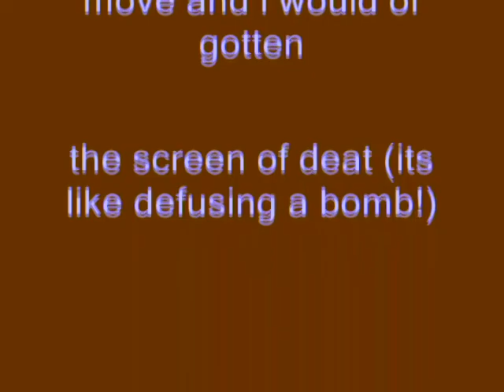Windows XP Installation Music In G-Minor 2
How To Make G-Minor 2:

VideoFX

1st: Color Curves - Blues and Yellows

2nd: Color Corrector (Secondary) - Invert Color

AudioFX